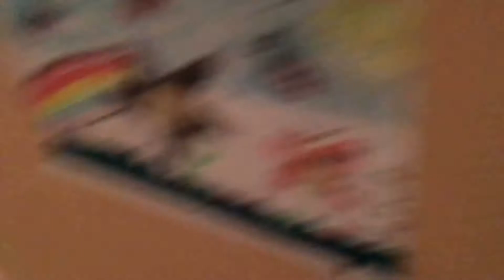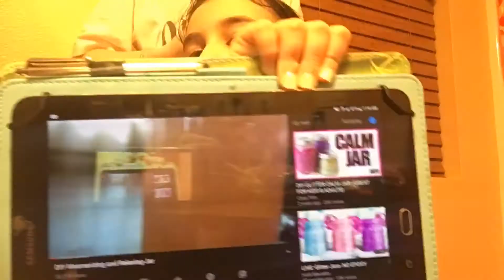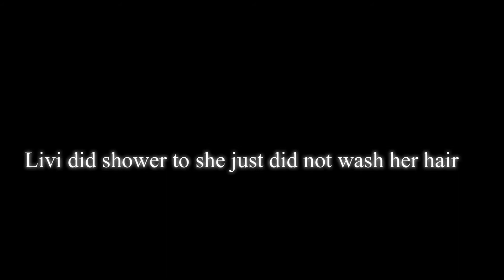A day in the life vlog||colorfull sisters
Hey guys today me and Arielle did a day in the life vlog soon there will be daily vlogs so start tuned also we will be dying challenges and stuff